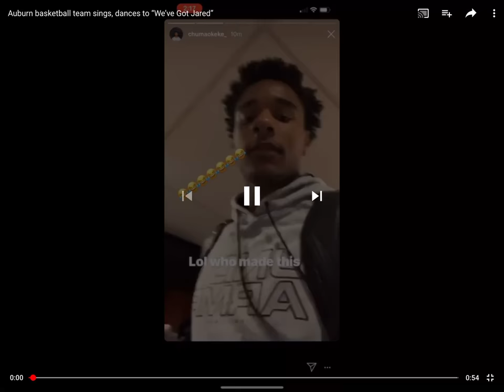We’ve got Jared (read description) auburn basketball team sings/dances to we’ve got Jared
I just screen recorded this